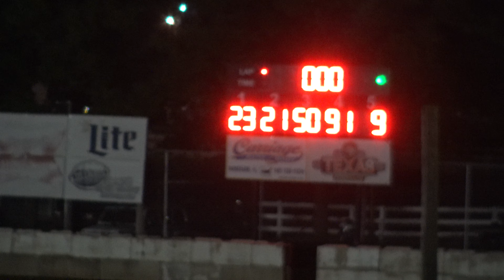Wilmot Raceway Wingless Sprint Car Feature Aug 30 2019